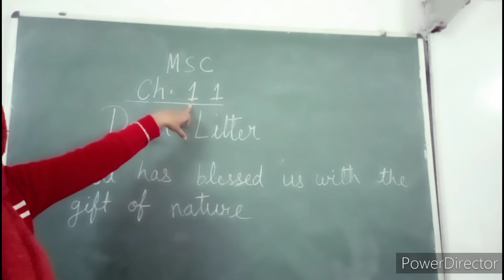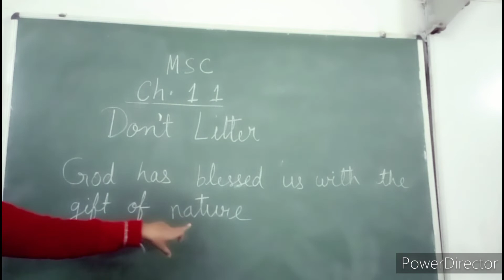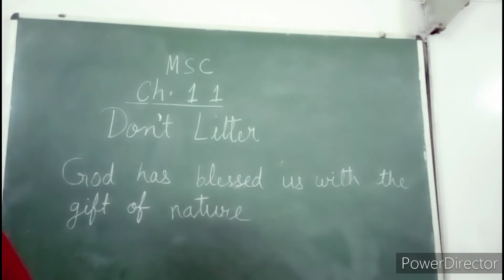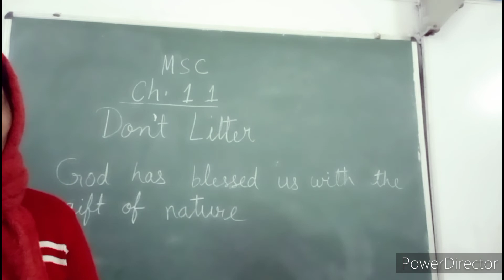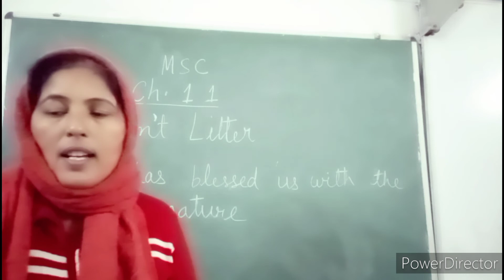Moral Science,2A,Ch.11,Part-1, teacher's name Mary Sunita Contact no.7217595889,. 27 Fab.2022